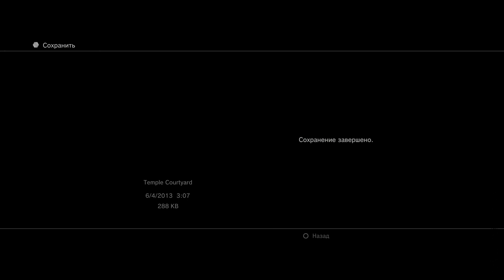God of War - Chains of Olympus HD #4 [Эос, тебе не стыдно?]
Второй этап комплексного прохождения игровой серии God of War. Игра вышла в 2008 году для PSP, а затем была переиздана на PS3. События игры разворачиваются за 10 лет до оригинального God of War.